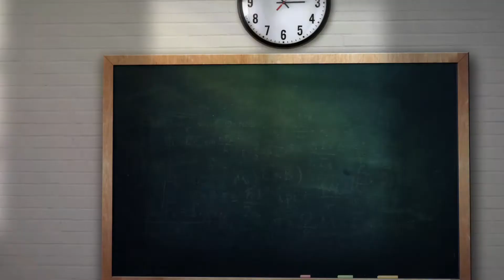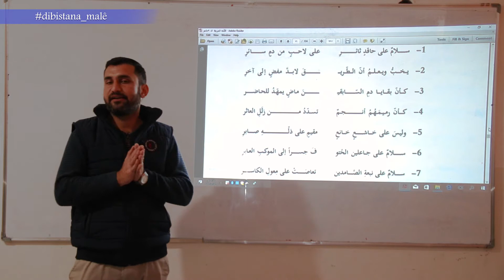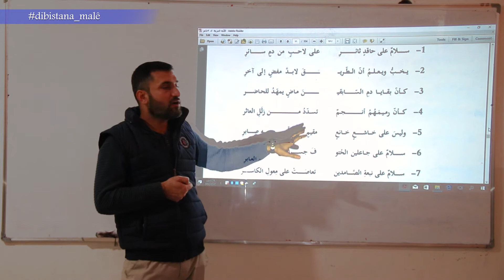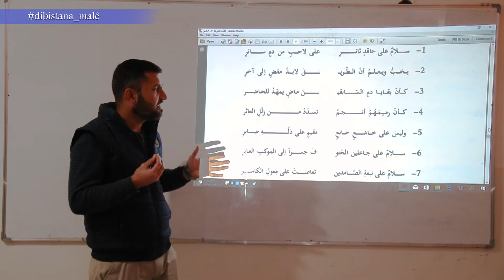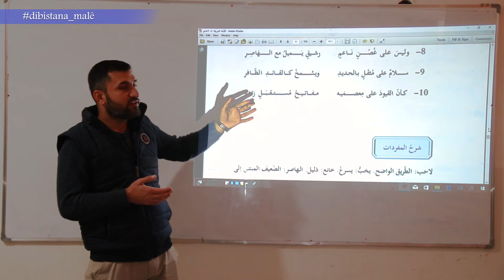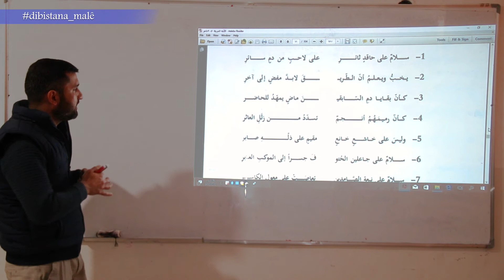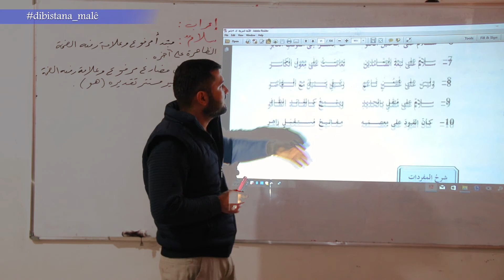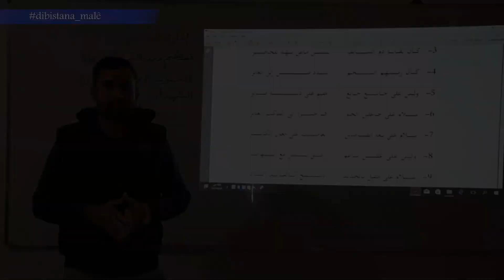Refa9 -Erbî- Beşa4 -مفاتيح المستقبل